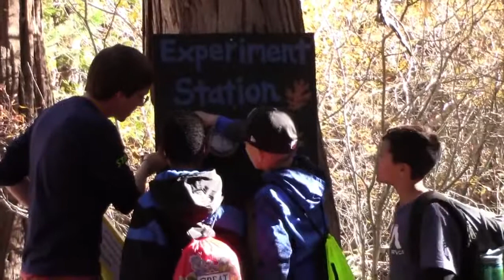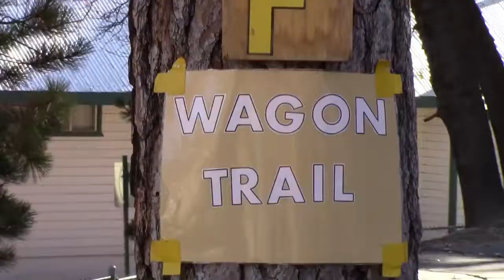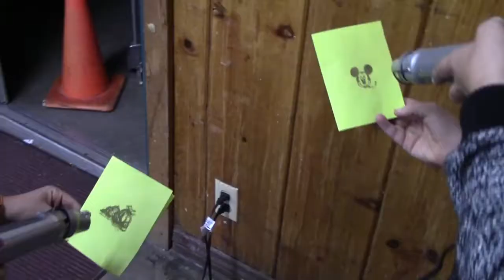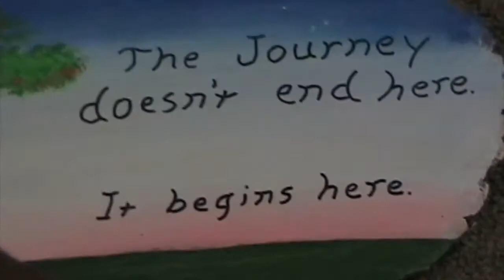SBS 6th Grade Science Camp 2017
6th Grade at ECOS - Nohl Canyon
Saint Bonaventure Catholic School
November 2017